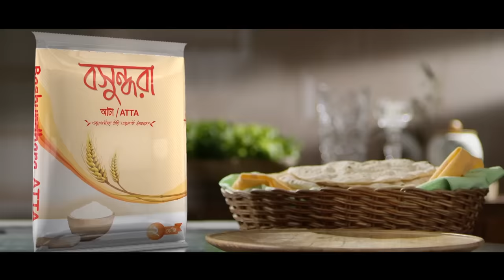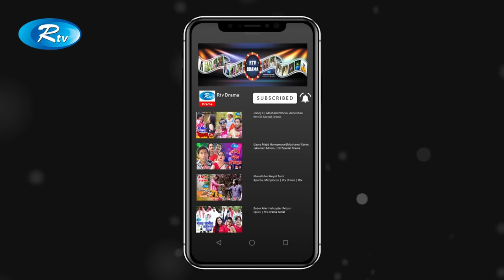Eid Natok || Jomoj 12 || যমজ ১২ || ft. Mosharraf Karim, Neelanjona Neela || Rtv Drama Eid Special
সাপুড়ের প্রেমে পড়ে ওয়ান এন্ড অনলি, ফুল এন্ড ফাইনাল, ফাইভ জি গতিসম্পন্ন ইউটিউব বয় এবার কি কি করলো? দেখুন জনপ্রিয় নাটক "যমজ ১২"

Drama : Jomoj 12 | যমজ ১২
Cast: Mosharraf Karim, Neelanjona Neela, Waliul Haq Rumi, Sonia, Sawkat Sojol, Murad, Mahrom, Shakib, Amit, Babul
Script & Direction: Azad Kalam

এবং আপনার পছন্দের ঈদ নাটকগুলো দেখতে ক্লিক করুন এখনি: 👇👇
🔻 🔻একক নাটক 🔻 🔻

- Team RTV